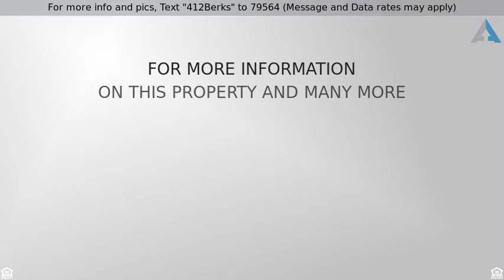Priced at $200,000 - 412 Berks Street, Easton, PA 18045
For more info and pics, Text "412Berks" to 79564 (Message and Data rates may apply)
412 Berks Street, Palmer Twp

Meticulously maintained ranch being sold with an additional two parcels of land (½ acre total). Kitchen was custom designed with tile counters & floors as well as Lazlow cabinets. Family room provides ventilated wood fireplace and accesses a wooden deck on both sides. Walk-out Lower level is completely finished providing a family room theater, remodeled half bath and laundry area. Hot tub sauna room offers 9 windows, 3 sliding doors, and a sitting area totaling an additional 400 sq. ft. of living space. Other amenities include hardwood flooring, central air, both floors wired for surround sound, and an attached garage. Half acre lot(s) backs up to a 1.7 acre park.